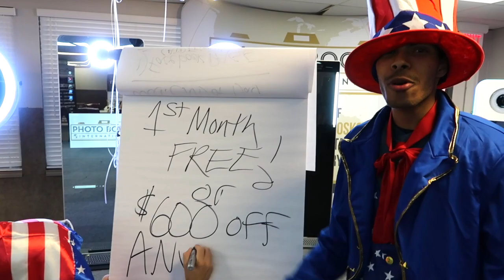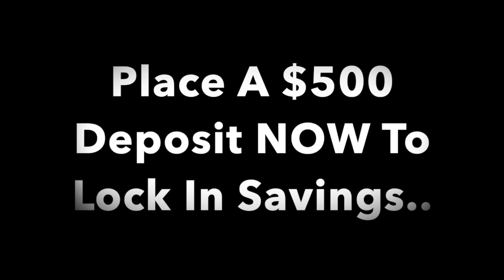July 4th PHOTO BOOTH Sale Up to $600 Off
★☆★LEARN ABOUT CLICK FUNNELS AND HOW TO USE IT IN YOUR BUSINESS★☆★

Mailing Address
14902 Preston Rd
Ste 404-930